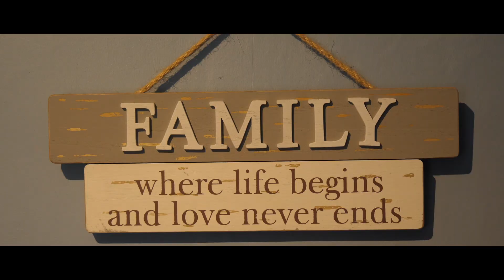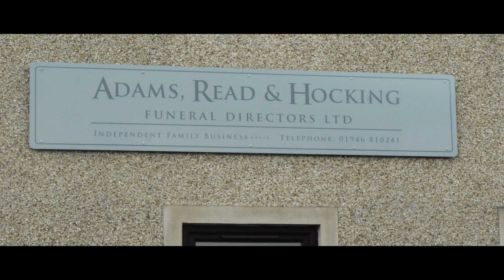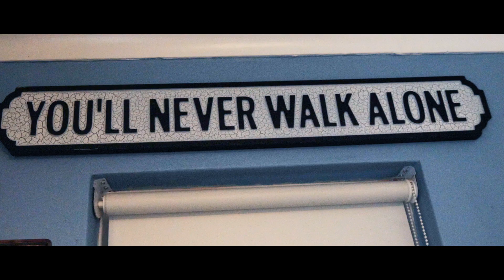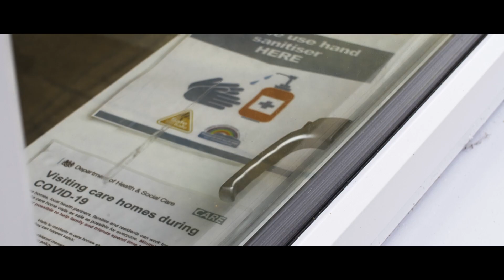Places to Talk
This film was shot in 2022 and features people from Cumbria talking about their experiences of the Covid-19 pandemic. In this film you will see several people talking about their experiences of the pandemic. They discuss bereavement, shielding, having health problems during the pandemic, isolating with family or alone, work and college, how they were supported and how they helped other people. They also discuss what they think the future might look like. The Covid-19 pandemic was a difficult time for everyone. If this film raises any issues, you could talk to a friend or family member about your feelings. If you need different support the Places to Talk website has links to help organisations that would be good places to try

Music Copyright
GW1EPXJAZRPUGS17